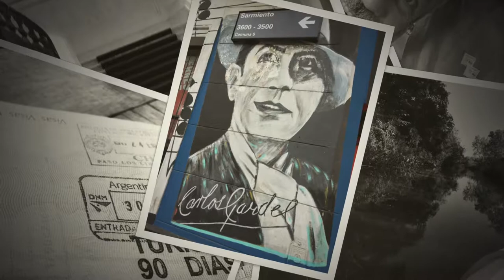Off2Sudamérica Buenos Aires - Voyage en images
Cela faisait des années que j’en rêvais… et finalement, n’y tenant plus, j’ai traversé le continent sud-américain d’ouest en est, en une traite : Valparaíso - Buenos Aires, plus de 24 heures de voyage, assis tout devant, face à la vitre panoramique du 1er étage du bus... Pour en savoir plus

Crédits audio : Parzival, William Rosati